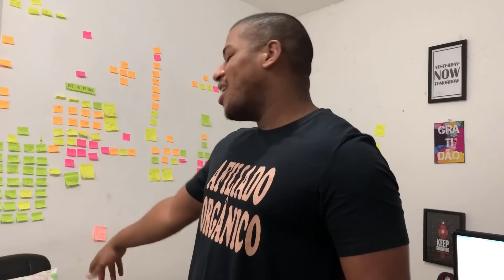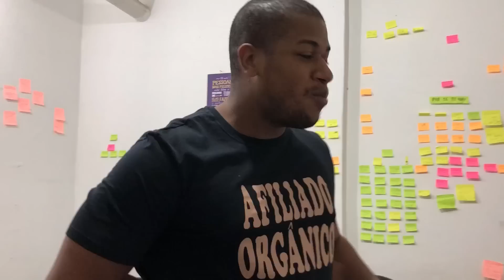INVESTINDO NO HOMEOFFICE - CADEIRA GAMER DT3 SPORTS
INVESTINDO NO HOMEOFFICE - CADEIRA DT3 SPORTS

Sempre me perguntam... Léo como faço para trabalhar em casa no marketing digital? Trabalho em 2 plataformas que são totalmente gratuitas:

E como faço para vender?

Vou te ensinar o passo a passo na prática como eu faço minhas vendas, vai ter meu suporte e participar do grupo de alunos, é sem dúvida, a SUA melhor opção!

Saúde, Paz e Sucesso, tudo de bom sempre!
Atenciosamente